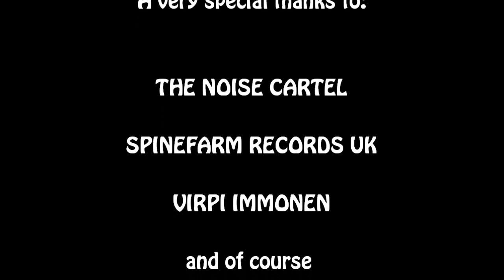VON HERTZEN BROTHERS Interview with MIKKO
A friendly chat with the Von Hertzen Brothers frontman before their UK debut at Camden's Jazz Cafe, London